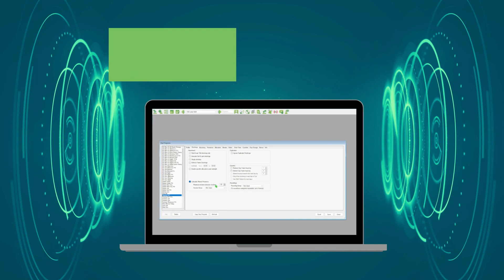Jarrison Time Version 6.8 new features (Part 1)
🚀 Welcome to Part 1 of our exciting new features in Jarrison Time Version 6.8! We're thrilled to present a set of powerful enhancements that will provide you with Time and Attendance like never before. 📈